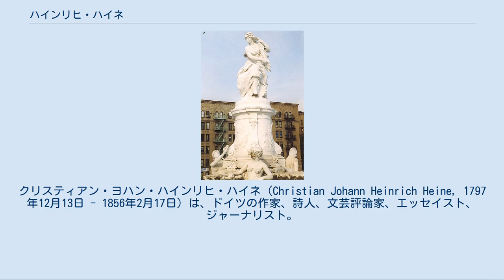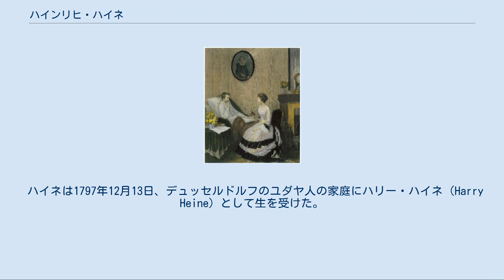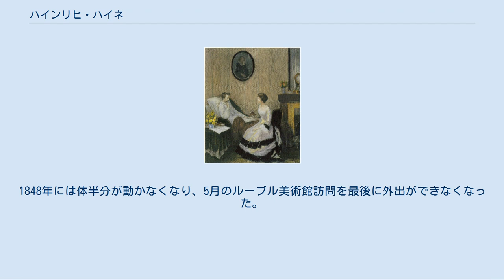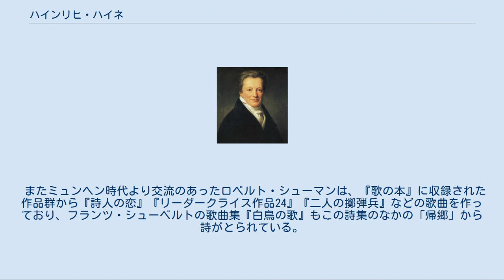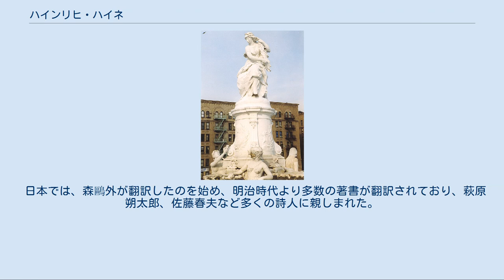ハインリヒ・ハイネ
マルクス＝エンゲルス
クリスティアン・ヨハン・ハインリヒ・ハイネ（Christian Johann Heinrich Heine, 1797年12月13日 - 1856年2月17日）は、ドイツの作家、詩人、文芸評論家、エッセイスト、ジャーナリスト。
デュッセルドルフのユダヤ人の家庭に生まれる。
名門ゲッティンゲン大学卒業、法学士号取得。
当初は商人、ついで法律家を目指したが、ボン大学でA・W・シュレーゲルの、ベルリン大学でヘーゲルの教えを受け作家として出発。
『歌の本』などの抒情詩を初め、多くの旅行体験をもとにした紀行や文学評論、政治批評を執筆した。
1831年からはパリに移住して多数の芸術家と交流を持ち、若き日のマルクスとも親交があった。
 文学史的にはロマン派の流れに属するが、政治的動乱の時代を経験したことから、批評精神に裏打ちされた風刺詩や時事詩も多く発表している。
平易な表現によって書かれたハイネの詩は、様々な作曲者から曲がつけられており、今日なお多くの人に親しまれている。
 ハイネは1797年12月13日、デュッセルドルフのユダヤ人の家庭にハリー・ハイネ（Harry Heine）として生を受けた。
父ザムゾン・ハイネ（Samson Heine、1764年 - 1828年）はハノーファーからハンブルクに移った一族の出身の織物商であり、母ベティ（Betty、1771年 - 1859年）は宮廷付き銀行家ゲルテン一族の出身であった。
ハイネは長男であり、妹のシャルロッテはのちハンブルクの商人に嫁ぎ、次男のマクシミーリアンは長じてからサンクトペテルブルクの医師に、末弟のグスターフはウィーンの新聞発行者となっている。
 1803年、イスラエル人の私学校リンテルゾーンに入学する。
翌年、ナポレオン法典が公布され、ユダヤ人でもキリスト教徒の学校に入ることが許されたため、リンテルゾーンと並行してフランシスコ派修道院内の標準学校に入学する。
少年時代のハイネは「ハリー」というイギリス風の名前やユダヤ人の出自のために、周囲のからかいの対象となった。
1807年、10歳でリュツェウムの予備学級に入学、1810年にデュッセルドルフのギムナジウムに進学する。
これらと並行して、図画や音楽、ダンス、フランス語の個人レッスンも受ける。
 終生詩人を援助した叔父ザロモン・ハイネ 1814年にハイネはギムナジウムを中退し、商人となるためにファーレンカンプ商業学校に通った。
18歳になるとフランクフルトの銀行家リンツコップのもとで2ヶ月ほど無給見習いをしたのち、ハンブルクの有名な銀行家・慈善家であった叔父ザロモン・ハイネのもとで3年間の無給見習いとして勤めた。
最後の1年は叔父の援助によって「ハリー・ハイネ商会」を経営したが、1年の間に潰れている。
ハンブルクではハイネは叔父ザロモンの別荘に住んでいたが、ザロモンの娘（すなわちハリーの従姉妹）アマーリエに恋心を抱き、このときの失恋体験がのちの恋愛抒情詩の出発点となった。
 1819年、ハイネは商人の道を歩むのをやめ、叔父の資金援助を受けてボン大学に入学する。
法律家を目指しての入学であったが法学や行政学の傍らで文学の講義も取っており、アウグスト・ヴィルヘルム・シュレーゲルによるペトラルカの講義を聴いて感銘を受けている。
この頃に論文『ロマン主義』や戯曲『アルマンゾル』を執筆し、文筆活動を始める。
 1820年、ボン大学を2学期間で辞め、名門ゲッティンゲン大学に入学する。
しかし、決闘沙汰を起こしてわずか3ヶ月で諭旨退学となり、すぐにベルリン大学に移る。
ベルリンでは終生師と仰ぐことになるヘーゲルと出会い、彼の論理学、宗教哲学、美学を学んだ。
ハイネは1822年に初の著書『詩集』を刊行、続けて『ウィリアム・ラドクリフ』などの戯曲の刊行を始め、新進作家として声望を得ており、ベルリンではラーエル・ファルンハーゲン家（Rahel Varnhagen von Ense）のサロンに出入りしたほか、アーデルベルト・フォン・シャミッソーやクリスティアン・ディートリヒ・グラッベと交流を持った。
 1824年、学業にけりをつけるために再びゲッティンゲン大学に戻る。
この年9月から10月にかけて、ハルツ山地を抜ける徒歩旅行（翌年『ハルツ紀行』としてまとめられる）を行っており、各地を訪れ...